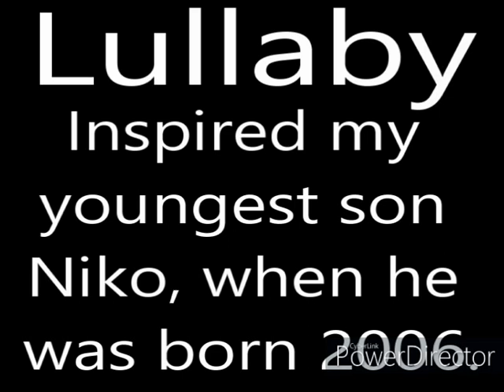Lullaby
Part of the collection for my experiments between 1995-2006.
Inspired my youngest son Niko, when he was born 2006